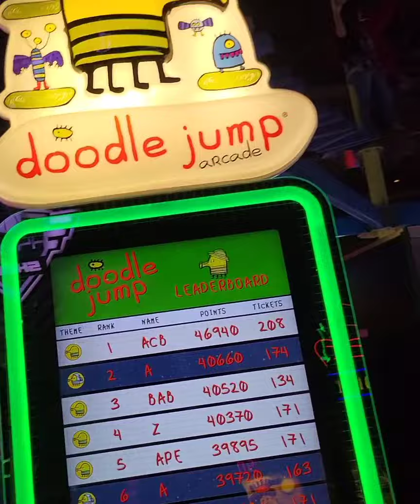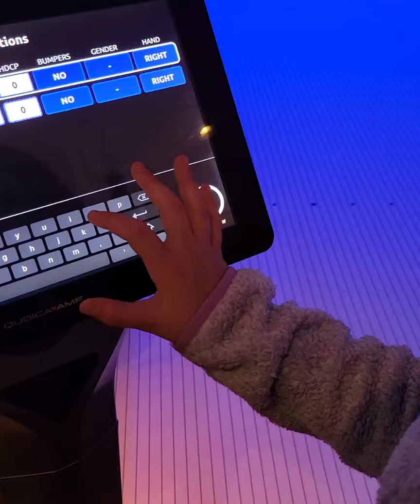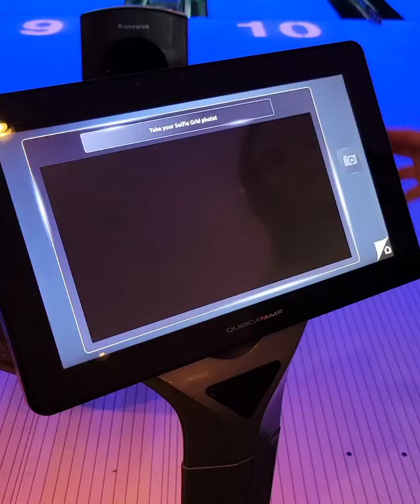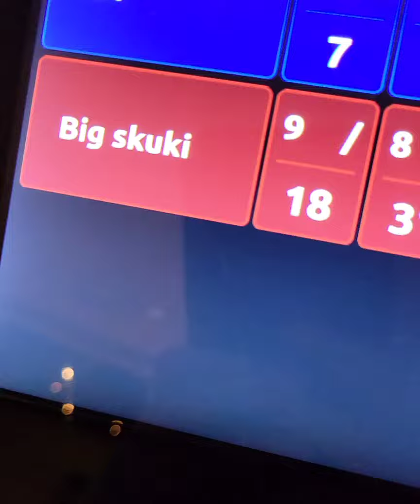Cincinnati fun day! 2021